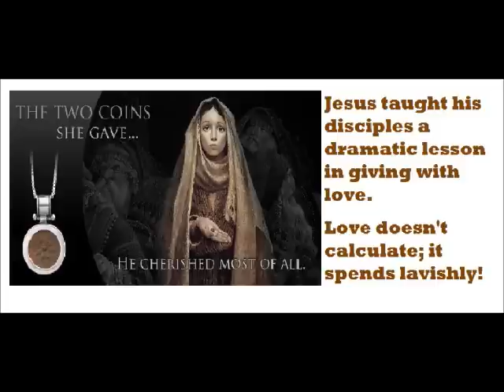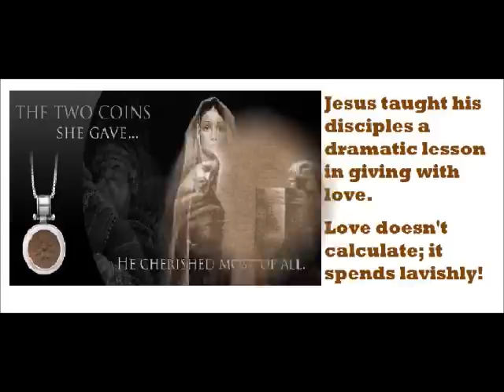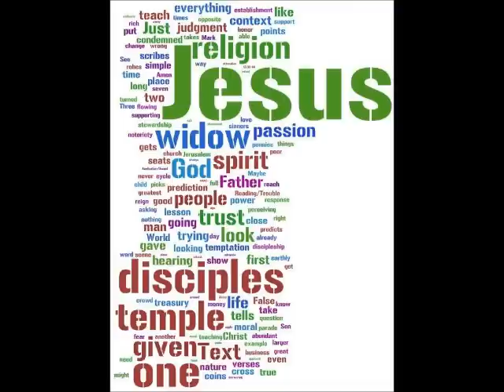homily 32 Sunday B Mark 12:38-44 by Father Mateusz .m4a.wmv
poor widow  put more than all others.
disposition of heart as a key for being open on God in my life